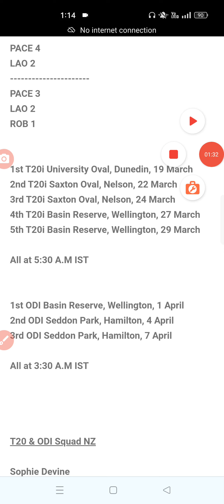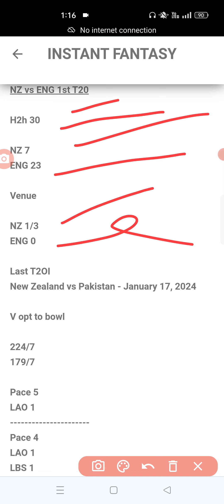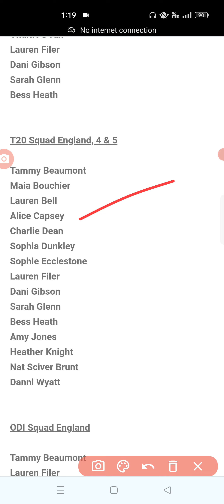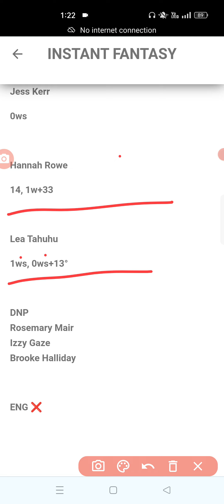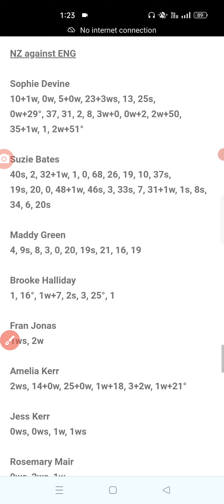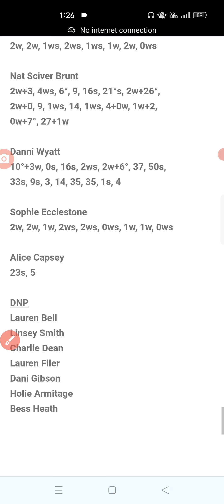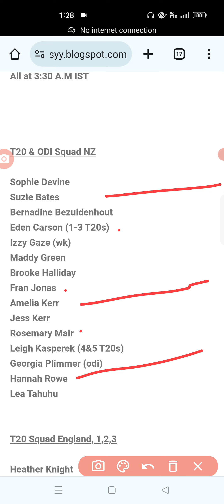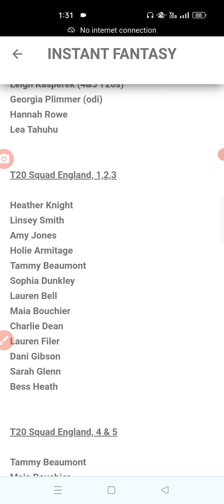NZ-W vs ENG-W T20I Dream11 Prediction | nzw vs en w dream11 | nz w vs en w dream11 team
NZ-W vs ENG-W Dream11 Prediction | nzw vs en w dream11 | nz w vs en a w dream11 team,
New Zealand Women vs England Women Other T20 pitch report, New Zealand Women vs England Women Other T20 dream11,
New Zealand Women vs England Women Other T20 player stats, New Zealand Women vs England Women T20 batting oder,
New Zealand Women vs England Women T20 grand league team, New Zealand Women vs England Women T20 playing 11,
New Zealand Women vs England Women T20 match prediction, New Zealand Women vs England Women Other T20 dream 11